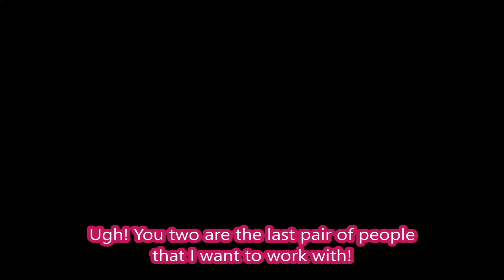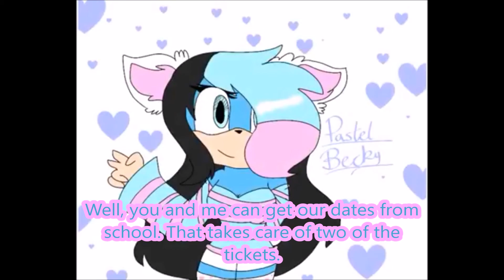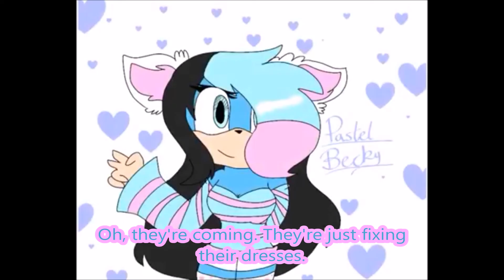Mischievous Desire pt 13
Still kinda sick and depressed, but I'd tried to upload at least something.